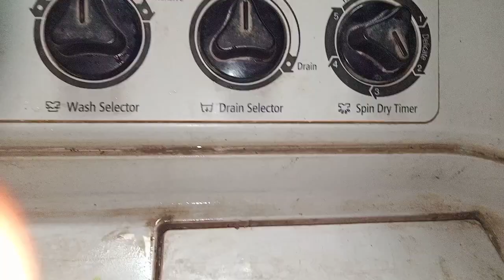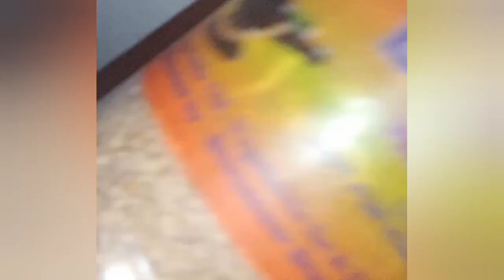ଆଏଜ୍ (Sunday)ଦିନ ଆମେ (Special)କାଣା ରାନ୍ଧିଛୁଁ👉👉👉👍